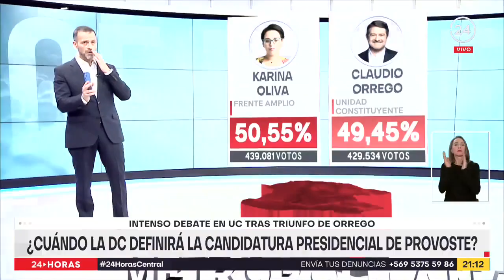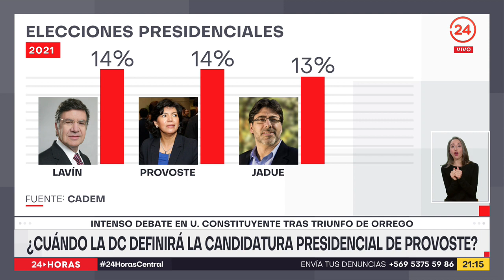¿Cuándo la DC definirá la candidatura presidencial de Provoste?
¿Cuándo Yasna Provoste anunciará su candidata presidencial? La pregunta cobró más fuerza luego del triunfo de Claudio Orrego y los resultados de la última encuesta Cadem que ubicó a la líder del Senado en el primer lugar.